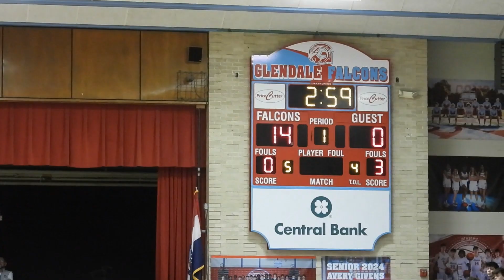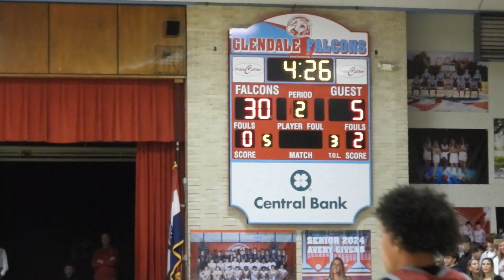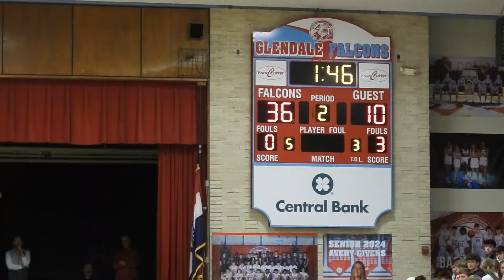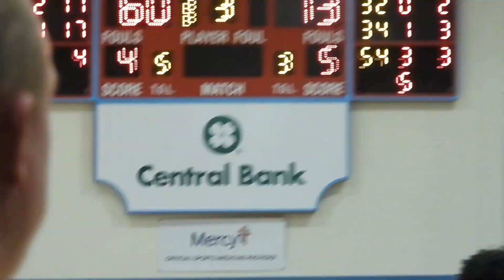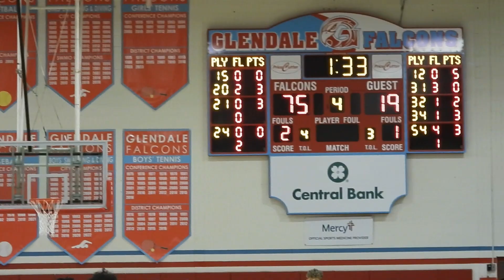Kickapoo highlights Vs Joplin Districts 2024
February 29th, 2024 - Class 6, District 5 Quarterfinal: #6 in Missouri Class 6 Kickapoo Chiefs(24-3) 75 - Joplin Eagles 23. 70th all-time district victory for Kickapoo. Chiefs lead the series with Joplin 52-9. kickapoobasketball.weebly.com